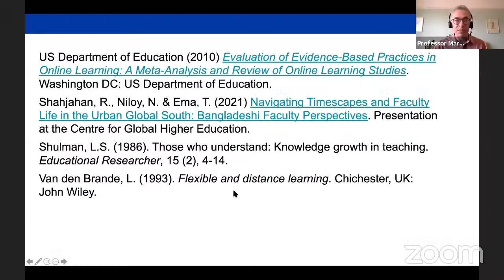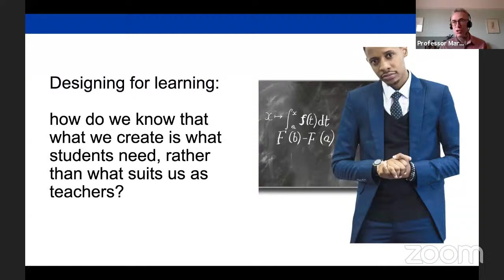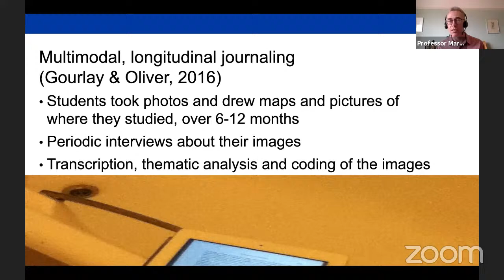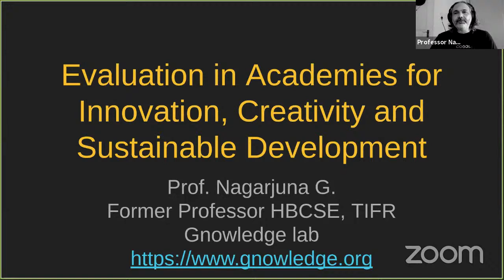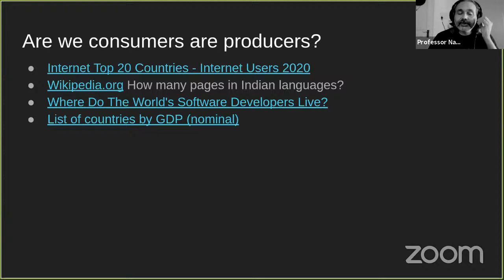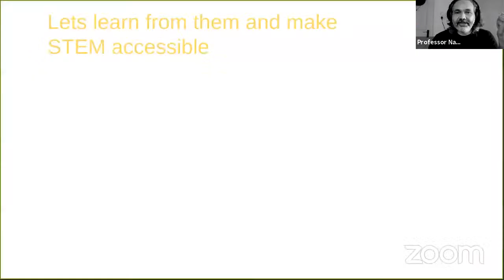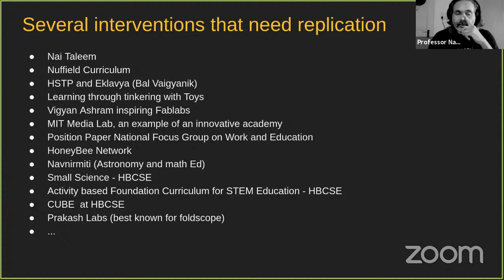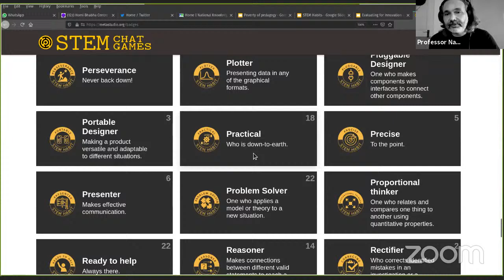Student Evaluation in Digital Education: A perspective from Higher Education